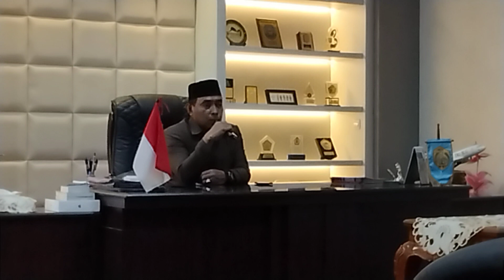Due Eselon II Tukar Posisi, Monianse: Setelah Job Fit, Selanjutnya 24 Eselon II